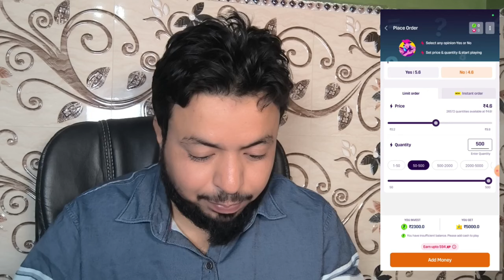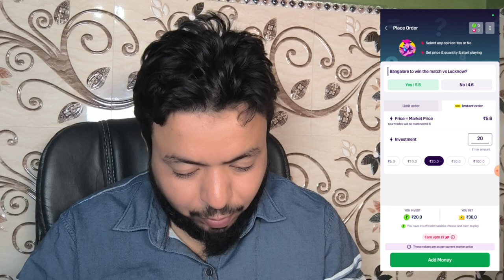Mpl App Se Paise Kaise Kamaye | How To Use Mpl App | Mpl App Review | Earning From Opinion Trading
code KCLY22

FOLLOW ME ON:
MY EQUIPMENTS :
Camera Canon 200D Mark 2 -
2nd Camera Canon 90D -
Sony Camera -
50mm Lens -
Camera Tripod -
Wireless Mic :-
Boya Mic -
Rode -
Tripod For Smartphone :-
Vlog Gorilla Pod :-
Light Stand (SOFTBOX) :-